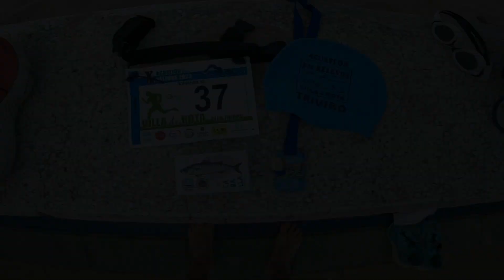X ACUATLON POR RELEVOS VILLA DE ROTA 2023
familia que pasote de carrera!!! normalmente en las carreras uno reparte esfuerzos pero cuando tienes que dejarte el alma por tu equipo la satisfaccion de haber hecho el trabajo lo mejor posible es diferente.
cayó la decimo cuarta carrera del año todo fluye mi reto de kilometros anuales y el nuevo objetivo de hacer 25 carreras en el mismo año a la par de bajar los tiempos de todas las que repita!!!
equipazo compuesto por sergio dominguez, Ramón    y Dani helices para que dar los 23 de 52 un pelotazo quedar pordebajo de la mitad de la tabla de clasificación!!!
video grabado con GOPRO 11
video editado con inshot pro